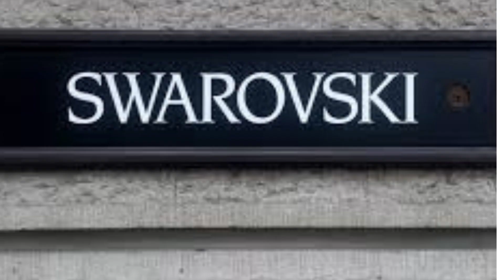2023 Necklaces to Anklets and More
Swarovski  Collection: From Diamonds to Pearls, Necklaces to Anklets and More

Welcome to my fashion and style channel! In this video, I'll be sharing with you my opinion on the beauty and quality of Swarovski jewelry, particularly this amazing crystal necklace. With its resistant metals and radiant sparkle, this piece is a perfect party accessory that will last for a long time. However, it's important to remember to follow some care tips to maintain the quality of the necklace. Watch this video to learn more about how to take care of your jewelry and how to incorporate it into your daily looks. Swarovski crystalnecklace qualityjewelry resistantmetals jewelrycare sparkle fashionandstyle styletips partyaccessories luxurygifts.
In this video, we'll be diving into the world of gold jewelry - from the different types of gold used to make jewelry to the latest trends in gold accessories. We'll discuss the significance of gold in jewelry making and why it remains a timeless and valuable addition to any collection.

As we explore the beauty of gold jewelry, we'll also highlight the top 5 must-have pieces for every fashionista. From classic gold necklaces to statement-making bracelets, we'll showcase the versatility of gold jewelry and how it can elevate any look.

We'll also touch on the value of gold jewelry and how to differentiate between high-quality pieces and those that may not be worth the investment. We'll provide tips on how to care for and maintain your gold jewelry to ensure it stays in top condition for years to come.

Finally, we'll wrap up with a glimpse at the latest gold jewelry trends and how you can incorporate them into your own personal style. Whether you prefer dainty and delicate pieces or bold and chunky designs, there's a gold jewelry trend that's sure to suit your taste.

Join us as we take a deep dive into the world of gold jewelry and discover why it's a timeless and valuable addition to any fashionista's accessory collection.

Bem-vindo ao meu canal de moda e estilo! Neste vídeo, vou compartilhar com vocês minha opinião sobre a beleza e qualidade das jóias Swarovski, em particular este incrível colar de cristal. Com seus metais resistentes e brilho radiante, essa peça é um acessório de festa perfeito que vai durar por muito tempo. No entanto, é importante lembrar de seguir alguns cuidados para manter a qualidade do colar. Assista a este vídeo para saber mais sobre como cuidar de suas jóias e como incorporá-las em seus looks diários. Então, se você está procurando por dicas de estilo e acessórios de luxo, não esqueça de se inscrever no meu canal e ativar as notificações para não perder nenhum de meus próximos vídeos! Swarovski colardecristal jóiasdequalidade metaisresistentes cuidadoscomasjóias brilho modaeestilo dicasdeestilo acessóriosdefesta presentesdeluxo.
Swarovski Crystal Necklace
jose renda extra
renda extra